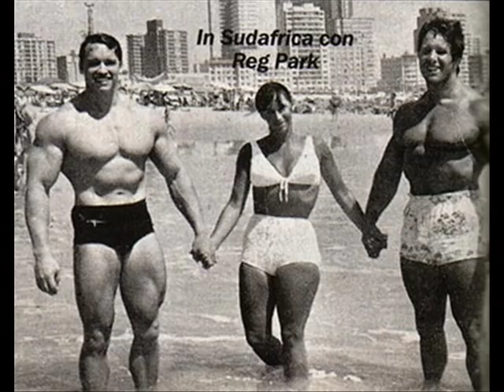ARNOLD FRANCO (out the gym)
rare pics of arnold and franco 70's